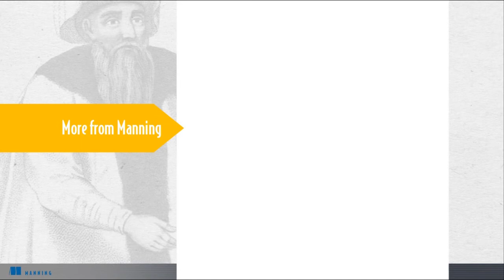iOS Development with Swift in Motion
Interested in developing for iPhone and iPad using the Swift programming language? Check out iOS Development with Swift in Motion and get started!